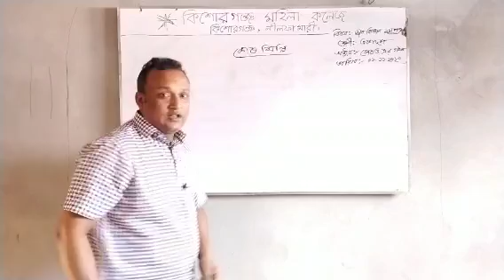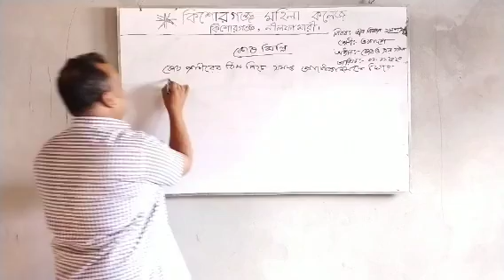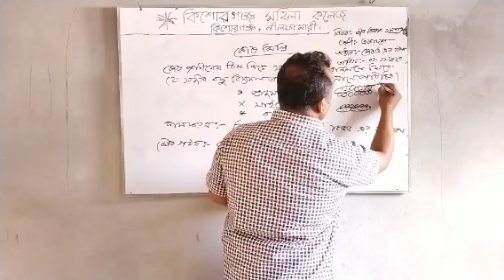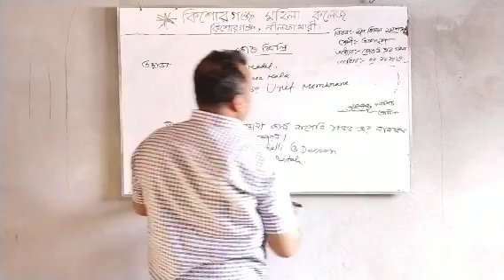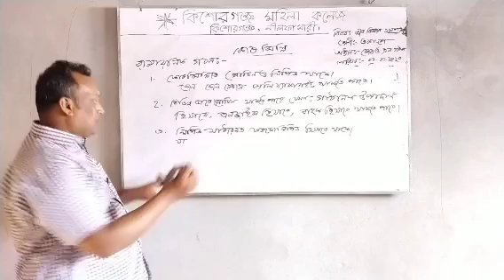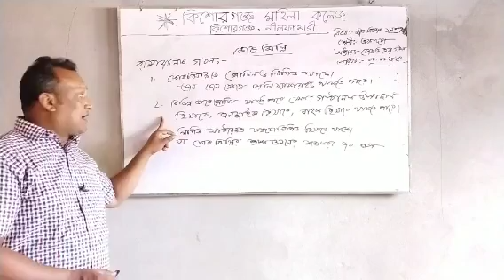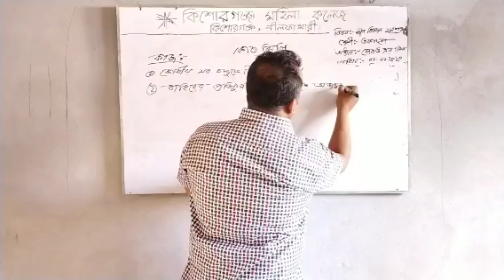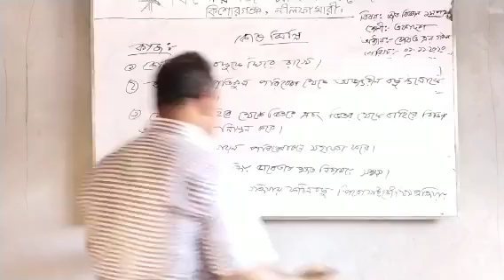শ্রেণী :একাদশ বিষয়:জীববিজ্ঞান প্রথম অধ্যায়ঃ কোষ ও এর গঠন কোষঝিল্লি প্রভাষক: (মোঃমাসুদ কোরায়শী)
শ্রেণী :একাদশ
বিষয়:জীববিজ্ঞান প্রথম
অধ্যায়ঃ   কোষ ও এর গঠন কোষঝিল্লি
প্রভাষক: (মোঃমাসুদ কোরায়শী)